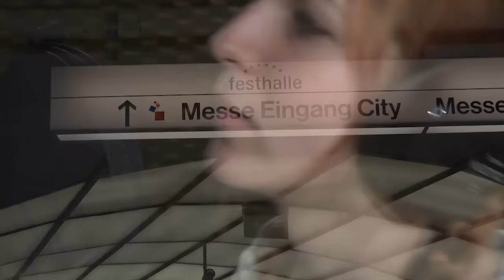While My Guitar Gently Weeps - MonaLisa Twins (The Beatles Cover)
Join the MLT Club for extra exclusive content & to support our music

We went to the Frankfurter Musikmesse 2011 (a big music trade fair in Germany) and took this opportunity to film
a new Youtube video for y'all... another Beatles cover :) We hope you like it, if you do please share it with
your friends :)

Mona & Lisa